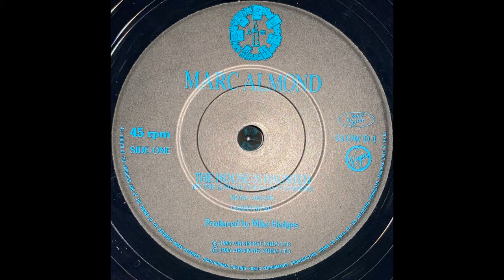Marc Almond - The House Is Haunted (By The Echo Of Your Last Goodbye) (1985)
Label: Virgin - GLOWD 1, Some Bizzare - GLOWD 1, Some Bizzare - GLOW D 1, Some Bizzare - GLOW D-1
Format: 2 x Vinyl, 7", 45 RPM, Single, Limited Edition
Country: UK
Released: Dec 1985
Genre: Rock
Style: Pop Rock